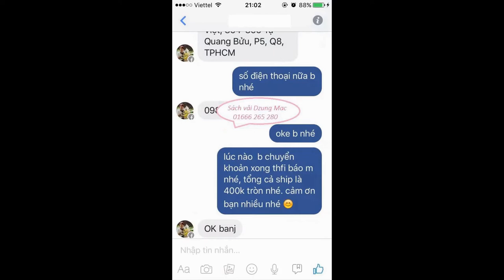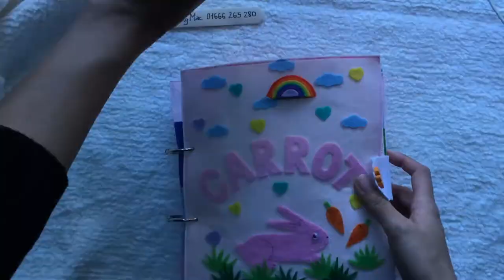Top 5 mẫu sách vải dạ nỉ cho bé bán chạy nhất vào dịp giáng sinh 2016 -Tốp 5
Top 5 mẫu sách vải cho bé bán chạy nhất vào dịp giáng sinh 2016 -Tốp 5 | by Dzung Mac
Chúng tôi cung cấp các mẫu sách vải cho bé từ 1-6 tuổi, ngoài ra chúng tôi còn cung cấp nguyên liệu để các mẹ tự làm sách vải cho bé yêu. 1 bộ nguyên liệu đủ làm 1 cuốn sách vải khoảng 10 trang.
Giá bán cho bộ nguyên liệu này là 280k (chua tính ship)
Các video liên quan:
5 - how to make Carnation paper flower - cách làm hoa cẩm chướng bằng giấy gói bánh danisa
4 - How to make Orchids paper flowers – Cách làm hoa lan hồ điệp từ giấy nhún
2 - Quiet book / Sách vải - đồ chơi thông minh của bé Hoàng Lâm 3 tuổi | by Dzung Mac
3 - Đồ chơi thông minh cho bé 1 tuổi 2 tuổi - sách vải - quiet book | by Dzung Mac